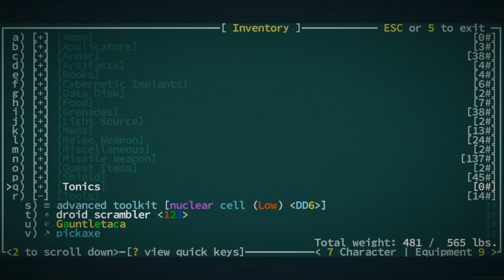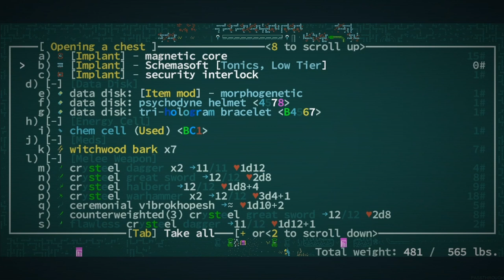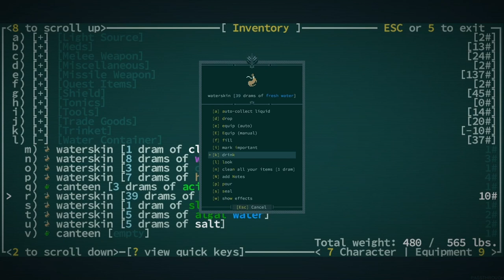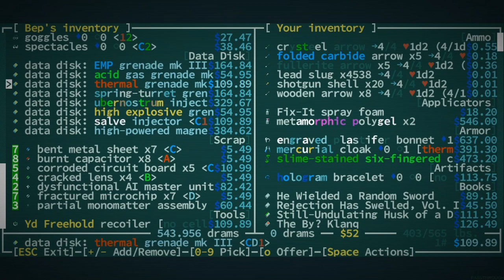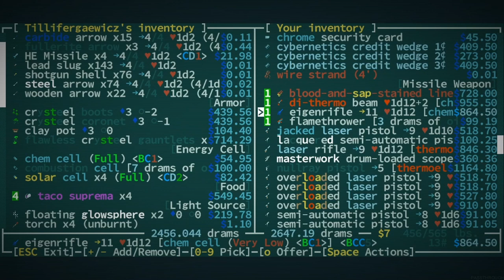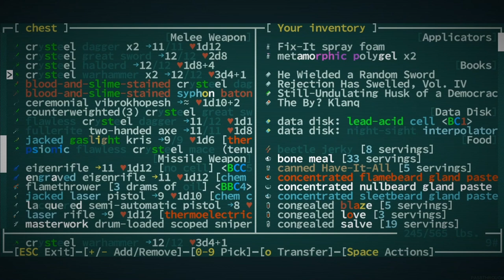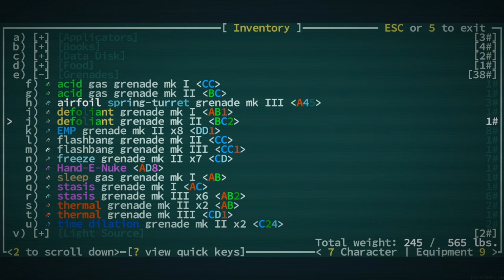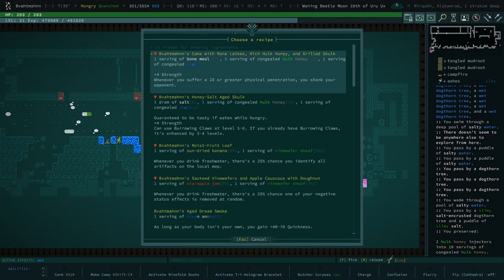Roaming The Badlands - Qud Buds - Gaelen